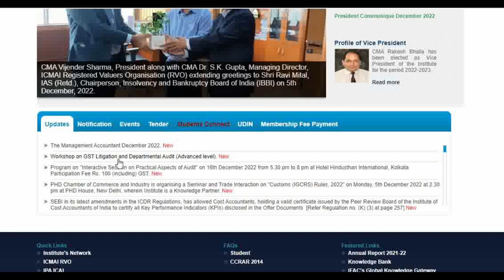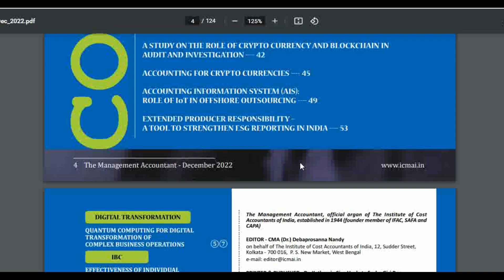ICMAI Most Important Announcement To All CMA Student || CMA Exam December 2022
Grow knowledge telegram channel
In This Video  :-
cma paper update
cma paper pattern
grow knowledge
icmai most important updates
join instragram for personal chat guidence releted